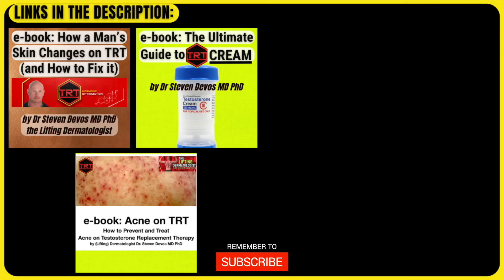Progesterone for HRT: Capsules vs. Sublingual Troches - Expert Answers!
Join our expert as they dive into the world of Hormone Replacement Therapy (HRT) for women, tackling the key question: Is progesterone better in capsules or sublingual troches? Learn about the benefits, absorption rates, and effectiveness of each method to make an informed decision for your health. Perfect for women exploring HRT options!
📘 ➜e-book: "How a man's skin changes on TRT (and how to fix it)", by Dermatologist Dr. Steven Devos MD PhD
📘 ➜e-book: "Acne on TRT", by Dermatologist Dr. Steven Devos MD PhD:
🧪 ➜Use this link to get a 5% discount on your first order at online pharmacy NP LABS: compounded Testosterone cream, Pregnenolone and DHEA capsules, DHT cream, Testosterone enanthanate, Mesterolone tablets, Tadalafil capsules, high dose Melatonin, PEPTIDES, and much more:

💬 Have questions about this video? Drop them in the comments below!